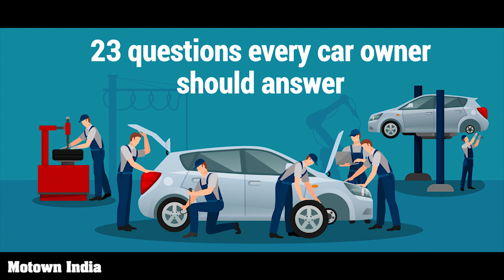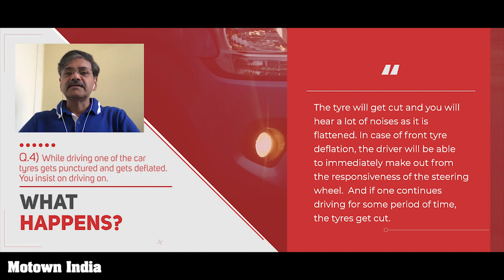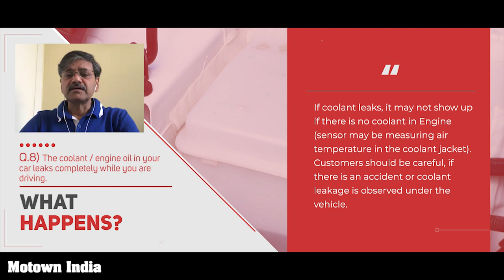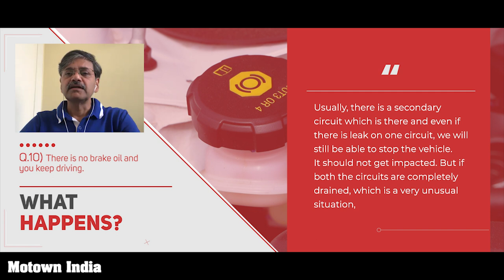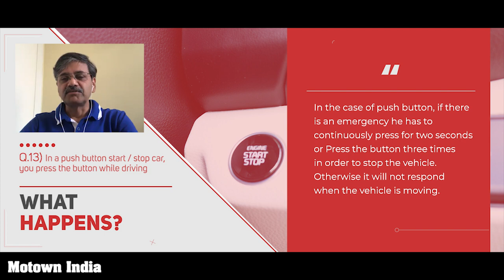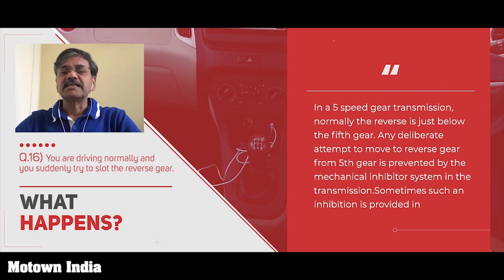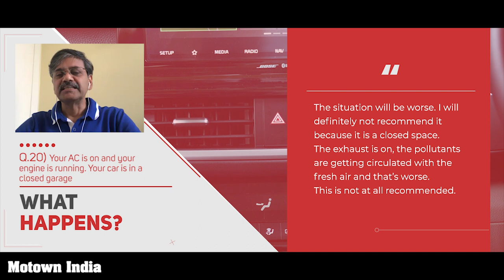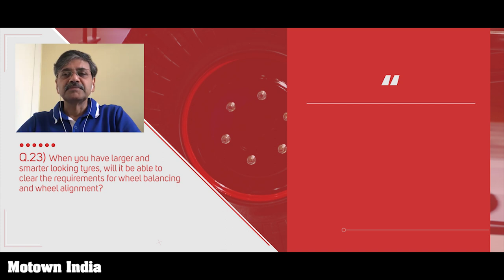CV Raman of Maruti Suzuki answers 23 critical questions for car owners | Motown India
What happens when you drive on low pressure tyres? What happens if your brake oil leaks while driving? What happens if you engage the hand brake at high speed? What happens if you keep you car AC running in a garage? What happens when you put petrol in a diesel car or vice versa? CV Raman, Sr Executive Director, Engineering, Maruti Suzuki answers all 23 technical questions every car owner would want to know. CVRaman marutisuzuki carproblems car issues

Vector credits:
Thumbnail : Designed by Alekksall / Freepik
Car Service : Designed by macrovector / Freepik